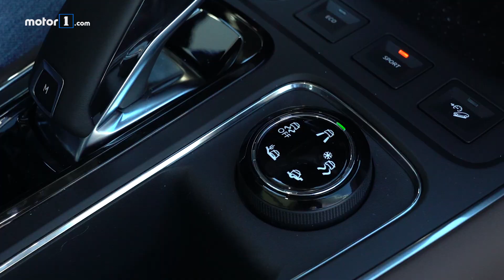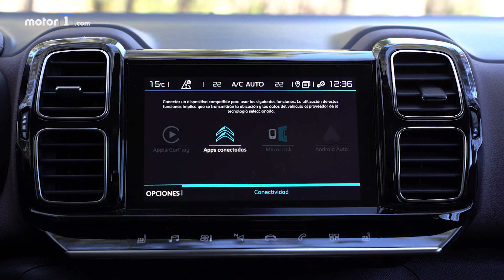Prueba Citroën C5 Aircross 2019 / Review en Español / Test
Esta semana traemos la prueba en video que hemos realizado al Citroën C5 Aircross, el último todocamino del fabricante de los chevrones, uno de los modelos más confortables de la categoría.